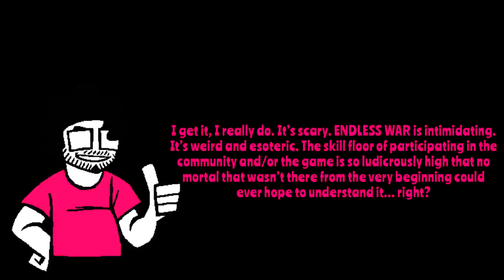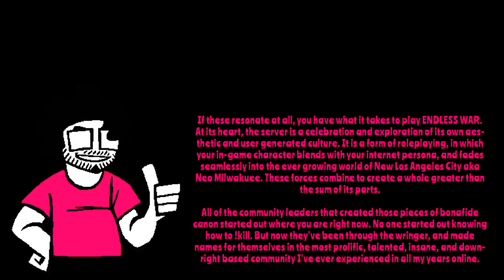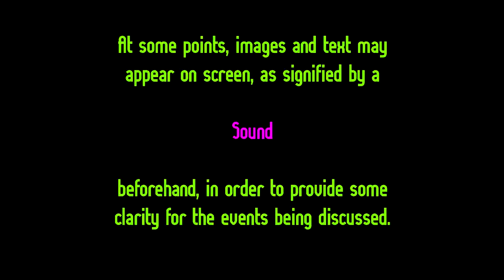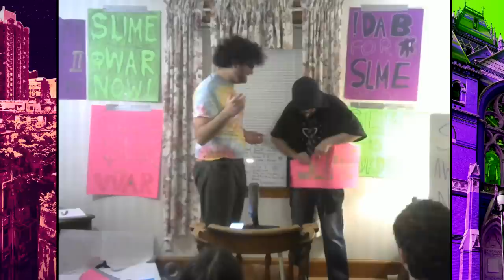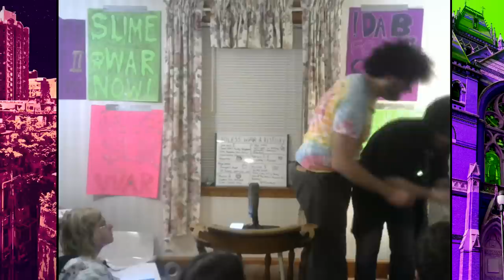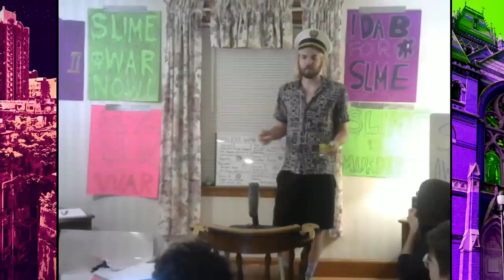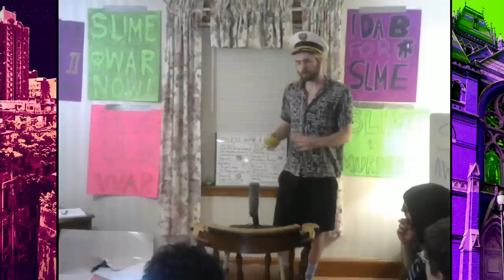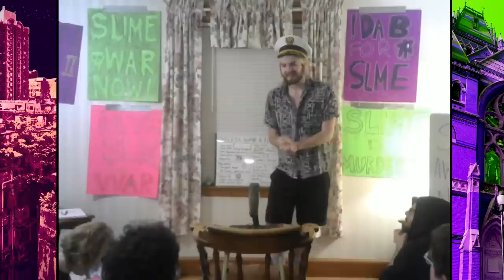The ENDLESS WAR Lecture | ROWDY FUCKERS COP KILLERS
Click here to play ENDLESS WAR, a free text-based MMORPG playable entirely within a Discord server

Listen to some based ENDLESS WAR beats here (This is by NO MEANS an exhaustive list, we haven't updated this in literal years)

This video has possibly the worst video quality and poorly mixed audio of any YouTube video will or have ever consumed in your entire life. Have your hand on your speakers ready to smack the volume to either 1 or 100 the entire time. Sorry.